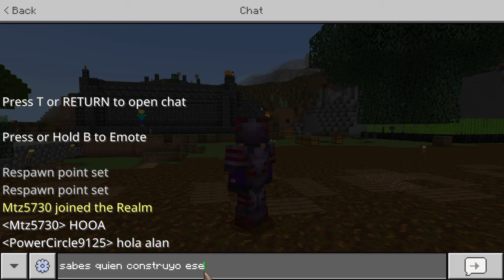EL PUENTE DE HIELO y PROYECTOS FUTUROS en el SURVIVAL Minecraft Bedrock 2024